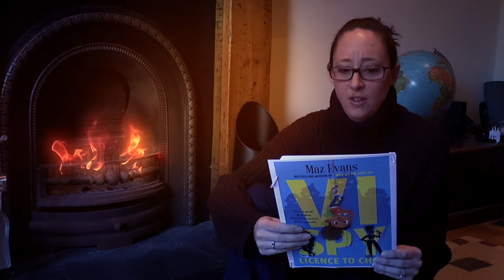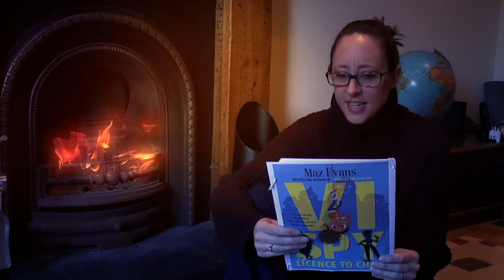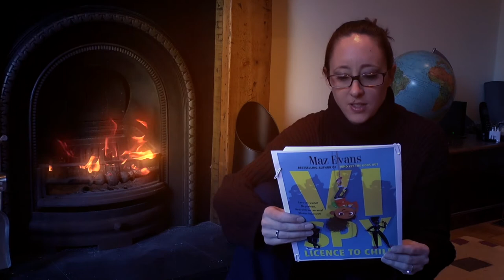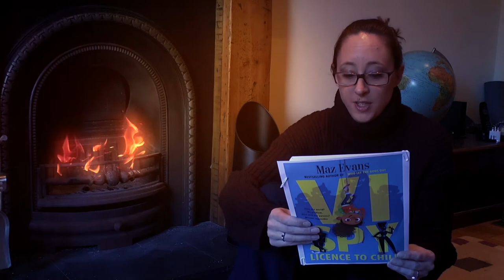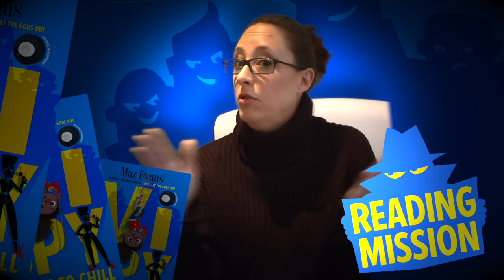READING SPIES with MAZ EVANS – EVIL VILLAINS (video two)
Introducing … video two of READING SPIES! These educational resources are designed to be used alongside  the first story in Maz’s brand-new series, VI SPY: LICENCE TO CHILL.

Before you begin, we recommend that you take a quick look at our guide to using the READING SPIES materials

READING SPIES!
MISSION POSSIBLE!